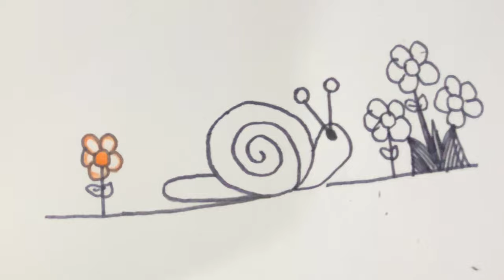How To Draw and Colour A Snail || Easy Tutorial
Hello everyone. In this video i will share a  video on how  to draw and colour a cute snail from scratch. I hope u enjoy watching it. Thank you for your support, I really appreciate it.

Lots of love : ZARA INDIGO

❤️❤️Please comment for all new videos❤️❤️ .
❤️❤️Lots of ❤️ from ZARA INDIGO❤️❤️